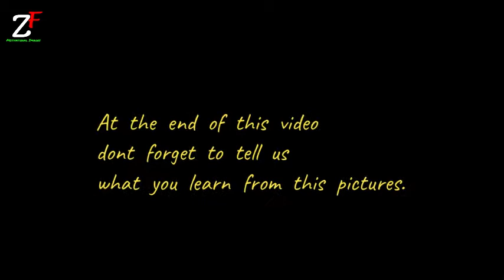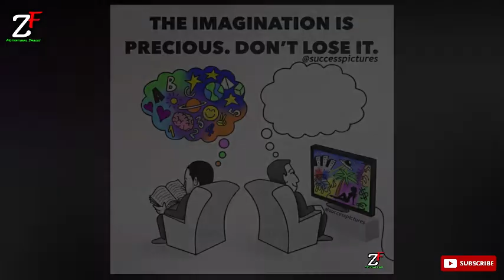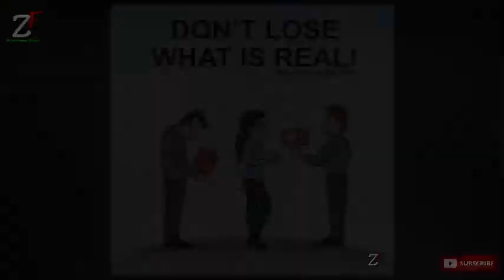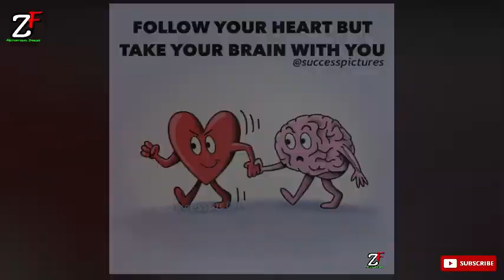Negative Effects Of Social Media On Society | Picture Speak Louder Than Words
Negative Effects Of Social Media | Motivational and Inspirational Video

In this motivational video, you will see top motivational pictures with deep meaning about social media  | fake media images | social media addiction | Today's Sad Reality. We have collected several motivational images in which you get motivation about Negative Effects Of Social Media on society. This motivational pictures is more powerful than words (with deep meaning) will inspire you to be successful in life. Life has several phases good, bad our worst this is a sad reality of our world in which powerful photos with deep meaning help you to forget the pain and depression in life. Sometimes Picture Speak Louder Than Words.

After watching this video, please do 3 things for us
1) Tell us which image in the whole video reflects and motivates you.

About us:-

In this YouTube channel [ZF Motivational Images] our goal is to motivate you, to inspire you to give you that little push you need to go after your dreams.

We provide the best Motivational Pictures with deep meaning, motivational quotes, Sad reality of this world, the truth about life, personality development quotes, etc.

Note:-
a) Credits of images and music used in this video doesn't belong to me, so we already given above to its respected owners. If we miss someone or you have some issues regarding the content of this video, please contact us through email " ."Once we receive your email and we believe that you are the proper owner of this content. Then our team will discuss it with you and take action, you say.

b) The content of ''ZF Motivational Images'' channel's videos is for motivation, education, and knowledge purposes only. This video does not contain anything that is harmful or does not want to be there on YouTube.

© Our channel follows the copyright guideline describe by YouTube.